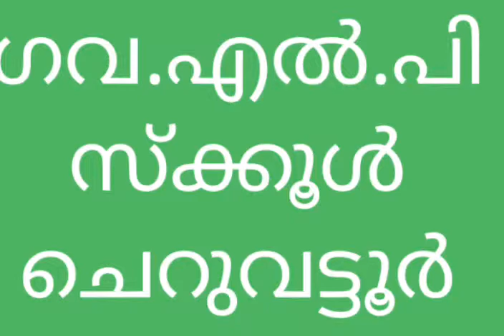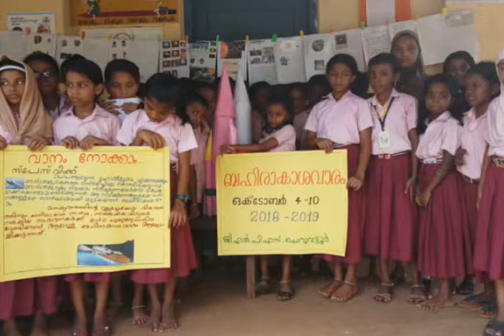GLPS CHERUVATTOOR PHOTOS 2018 - 19